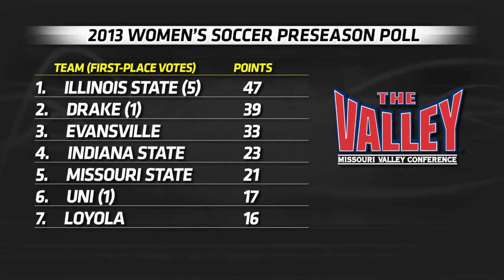One On One: Illinois State Women's Soccer's Drew Roff and Rachel Tejada